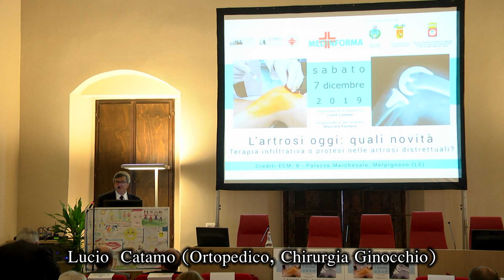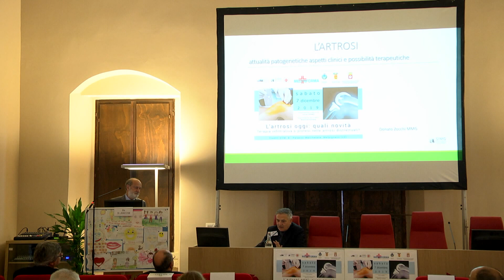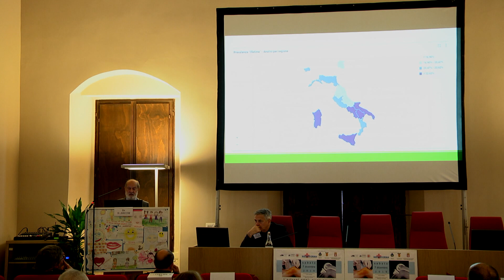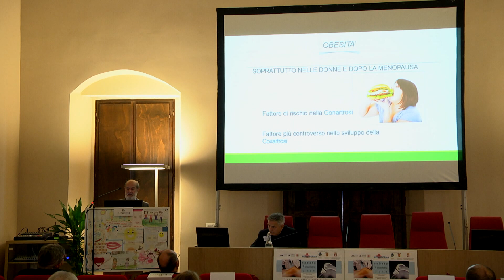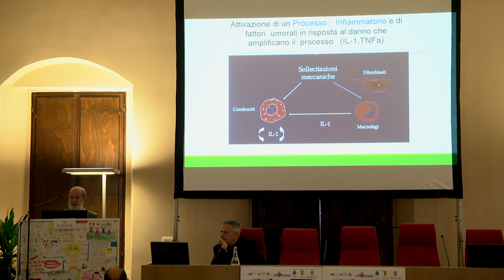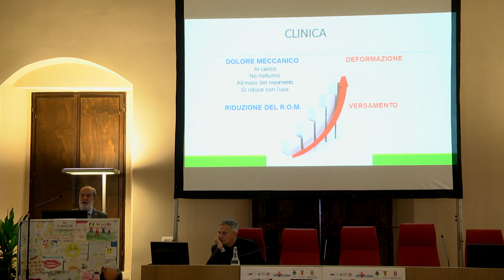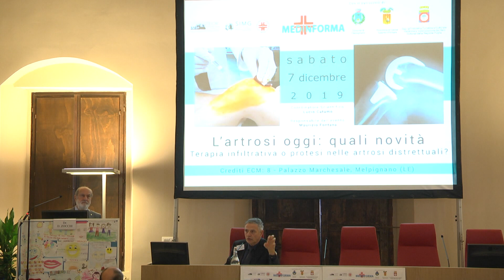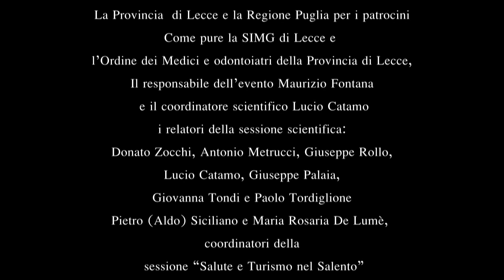D. Zocchi - "L'artrosi oggi: quali novità" 7 Dicembre 2019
Dott. Donato Zocchi - L'artrosi: attualità patogenetiche, aspetti clinici e possibilità terapeutiche

Convegno ECM “L'artrosi oggi: quali novità - Terapia infiltrativa o protesi nelle artrosi distrettuali” - Sabato 7 Dicembre 2019 | Palazzo Marchesale, Melpignano (Lecce)

Il convegno "Terapia o protesi nelle artrosi distrettuali?", promosso da Medinforma in collaborazione con SIMG - Società Italiana di Medicina Generale e delle Cure Primarie, con il patrocinio dell'Ordine dei Medici Chirurghi e Odontoiatri di Lecce, Comune di Melpignano, Provincia di Lecce - Salento d'Amare, dell'Assessore all'Industria Turistica e Culturale - Gestione e Valorizzazione dei Beni Culturali della Regione Puglia, ha riunito il 7 Dicembre 2019 al Palazzo Marchesale di Melpignano (Lecce) specialisti delle più importanti stutture sanitarie italiane. Al centro dei lavori l'artrosi, fra le malattie croniche più frequenti nella popolazione italiana e principale causa di disabilità dell'anziano in Puglia.

Quella italiana è una popolazione che invecchia, in cui le patologie croniche sono sempre più diffuse. Tra queste l'artrosi, fra le malattie croniche più frequenti nella popolazione e principale causa di disabilità dell'anziano. Secondo i dati ISTAT trasmessi dall'Ufficio Statistiche della Regione Puglia, la malattia cronica più diffusa in Puglia è l'artrosi-artrite (179,6 ogni 1.000 residenti).

In Italia sono colpiti oltre 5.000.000 di cittadini con proiezioni che indicano una crescita esponenziale della malattia nei prossimi anni e della spesa socio-sanitaria. Di conseguenza, saranno in crescita un numero già altissimo di protesi impiantate: l'Italia difatti si attesta tra i primi paesi in Europa con oltre 200 mila interventi l'anno.

Quali le terapie più sicure e i rimedi più efficaci per i pazienti? Se da un lato la sostituzione dell'articolazione con una protesi parziale o totale può essere la soluzione ad una limitazione funzionale grave e invalidante, la possibilità di trattare efficacemente la sintomatologia doloroso mediante adeguate terapie farmacologiche e/o fisioterapiche coadiuvate da infiltrazioni articolari potrebbe permettere un minor ricorso alla chirurgia protesica, contribuendo a contenere i notevoli costi sopportati dal SSN.

Oggi, oltre al noto e pur valido acido ialuronico, vengono proposte innovative infiltrazioni con gel piastrinico e cellule staminali prelevate dal tessuto adiposo del paziente stesso. A discuterne al convegno sono chirurghi ortopedici (Maurizio Fontana, Lucio Catamo e Giuseppe Rollo), medici sportivi (Giuseppe Palaia), fisiatri (Gianna Tondi), e per la SIMG, Società Italiana di Medicina Generale, Antonio Metrucci e Donato Zocchi.

Durante il convegno è stato presentato il programma "Salute e Turismo nel Salento", che propone l'integrazione fra assistenza sanitaria e turismo attraverso la realizzazione di un network a livello regionale che coniughi un'avanza assistenza sanitaria specialistica con offerte turistiche aperte ad una utenza con "bisogni speciali" (anziani, disabili, persone con difficoltà alimentari o che necessitano di trattamenti illness/wellness), ma compatibili con il percorso sanitario. Di questo programma fa parte anche il progetto "Regala un Sorriso" per la prevenzione e i trattamenti odontoiatrici, tesi di laurea in Management e Marketing per Gioia Catamo all'Università di Bologna. A confronto - coordinati da Pietro Siciliano e Maria Rosaria De Lumè - il ministro Teresa Bellanova, l'assessore al Turismo della Regione Puglia Loredana Capone e il consigliere regionale Sergio Blasi, il presidente della Provincia di Lecce Stefano Minerva, il presidente dell'Ordine dei Medici Donato De Giorgi, il vicesindaco di Melpignano Valentina Avantaggiato, gli imprenditori Marco Maiello e Giovanni Melone.